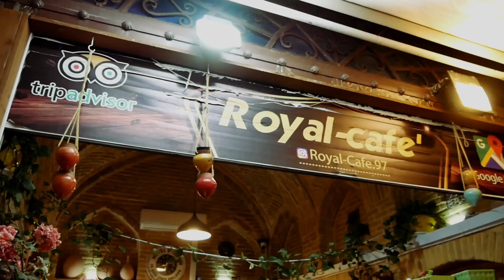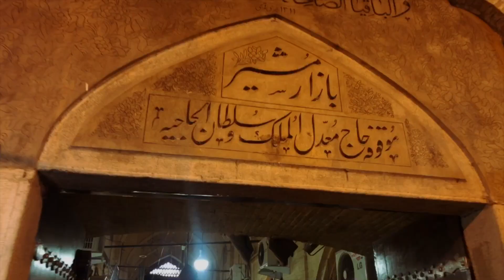Le Ragazze di Shiraz 🇮🇷 Exploring IRAN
Dagli uno sguardo e fammi sapere
⬇⬇SOTTO TROVI INFORMAZIONI IMPORTANTI⬇⬇

► LIBRI SULLA PERSIA: La Cucina Persiana e Le Fiabe in Iran e Parabole Sufi, due bellissimi libri di Davood Abbasi che puoi acquistare qui

Shiraz è la capitale iraniana dei giardini fioriti, del vino e dell’amore, che ha dato i natali al poeta Hafez.

► Ho aperto un gruppo dove condivido informazioni, spunti per gli Italiani in IRAN, chiedi di entrare qui

► Questo Video fa parte di un Viaggio fatto di 10 Video Storie. Segui le mie avventure qui sul canale Youtube oppure su Instagram

► Se hai delle Storie o delle informazioni da propormi, scrivimi pure qui o per mail (che trovi in Informazioni)

► Ho un Podcast in cui racconto le Storie di Rivoluzione, ascolta lo Show (Solo su Spotify, abbonati!)

Sono presente su questi Social ↴